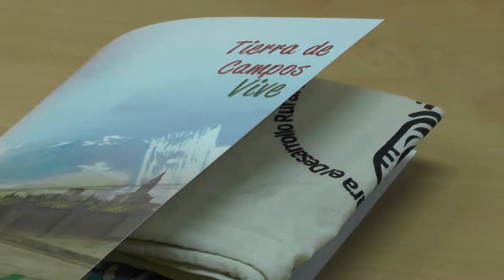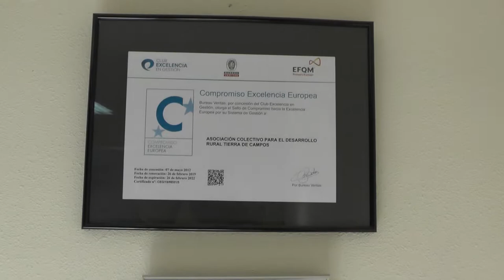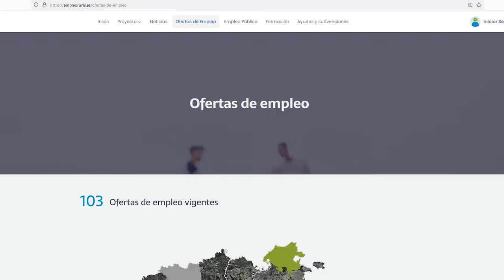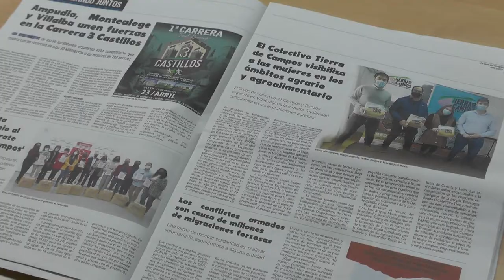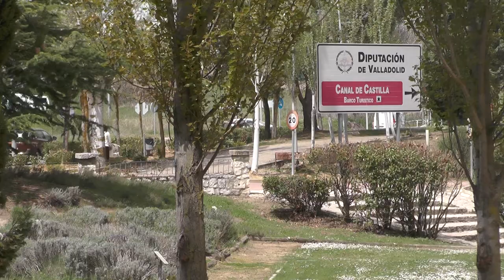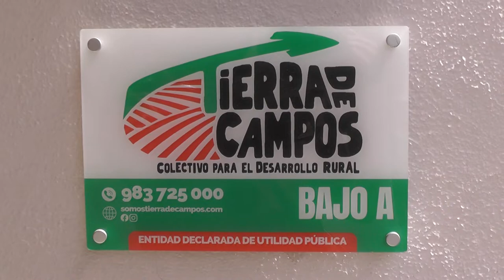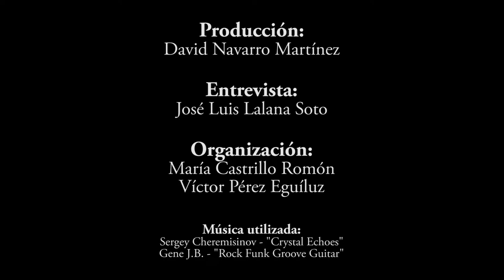12. La experiencia del Colectivo para el Desarrollo Rural Tierra de Campos. Medina de Rioseco, VA